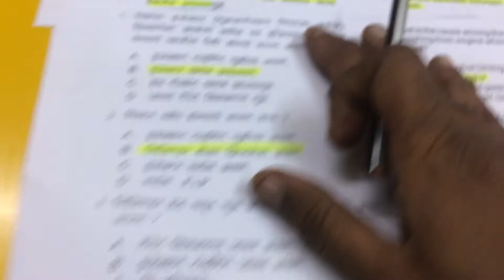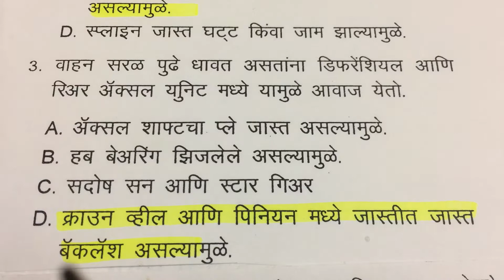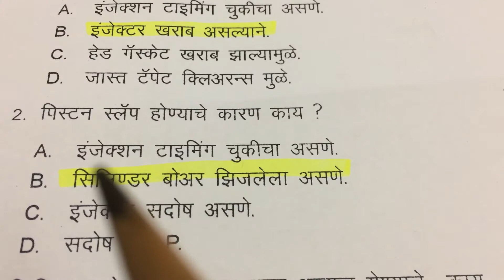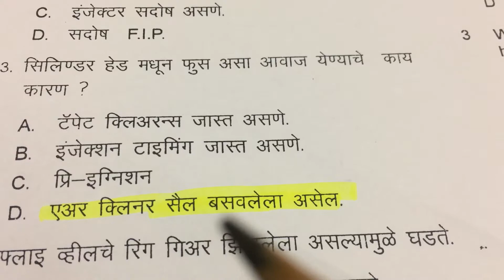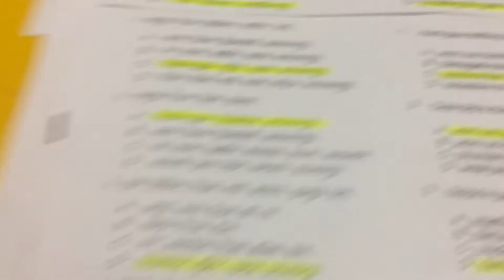आॅब्जेक्टिव्ह आॅन टा्न्समिशन फोर मेकॅनिकल मोटर व्हेइकल टेड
Objective on Transmission for Mechanical Motor Vehicle Trade